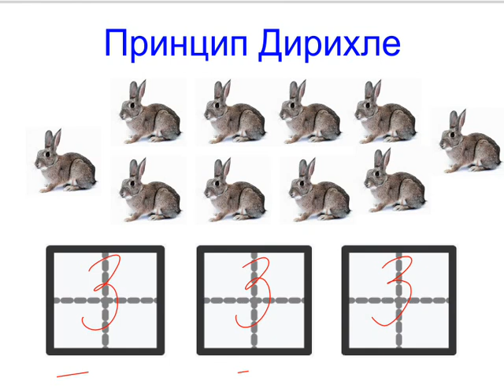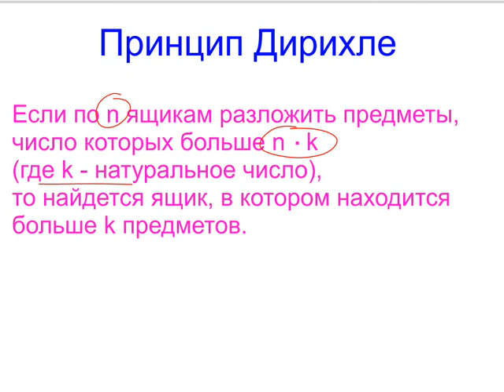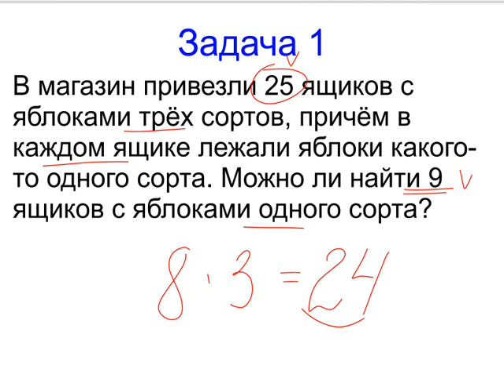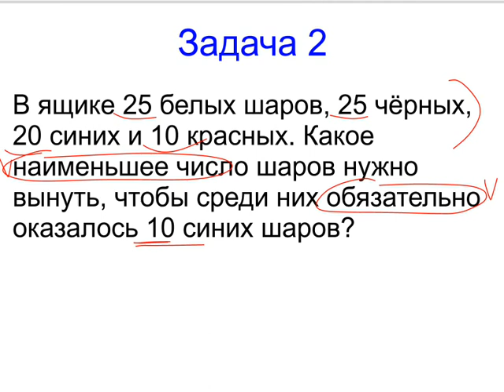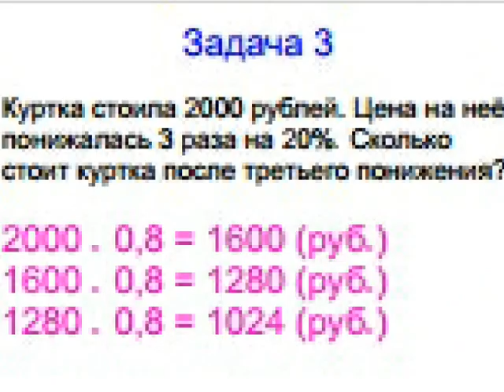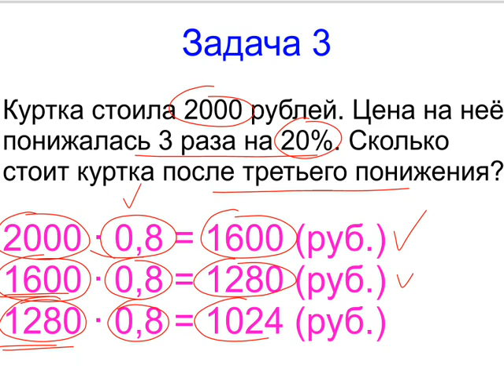Меташкола. Математика 5 класс 36 серия. Принцип Дирихле и задачи.